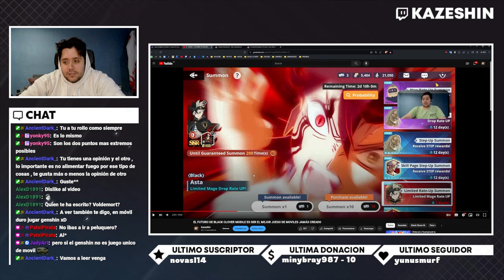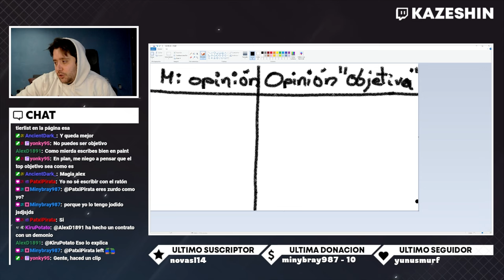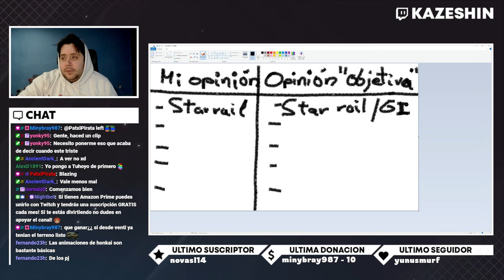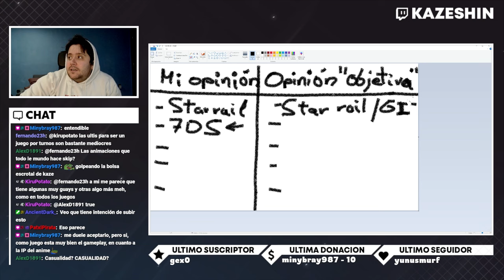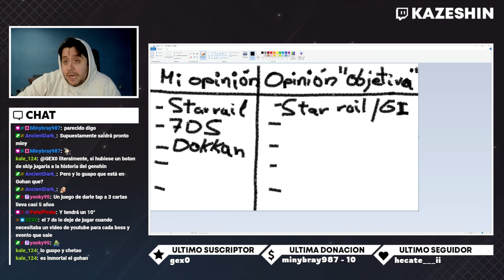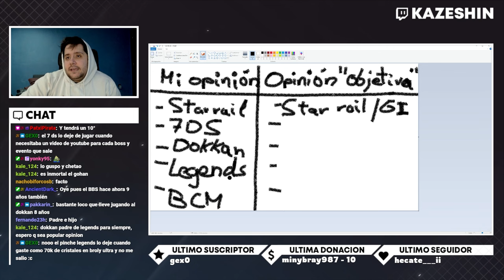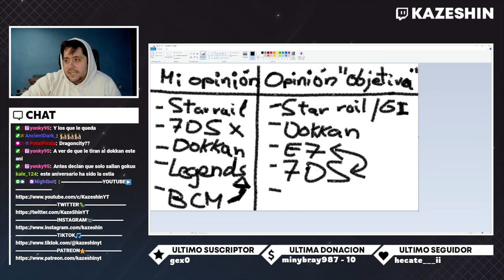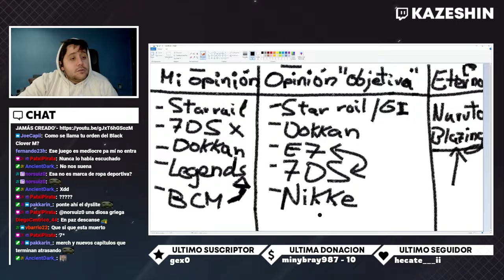ESTE ES MI TOP DE GACHAS DE 2024